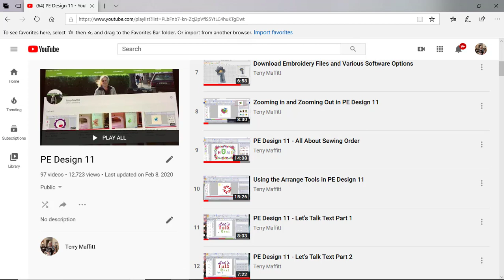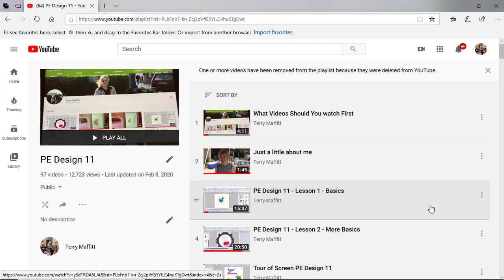How to Locate Setup Files for PE Design 11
This video is in response to a viewer question about how to locate the Setup Files for PE Design 11.